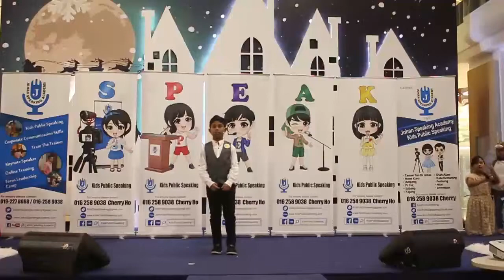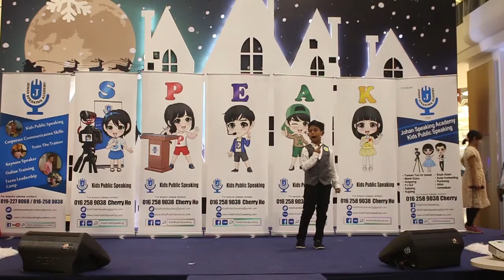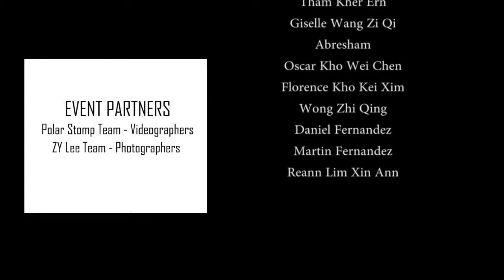Kids Public Speaking Expo & Teens' Graduation ( Johan Speaking Academy )- 19 Nov 2017